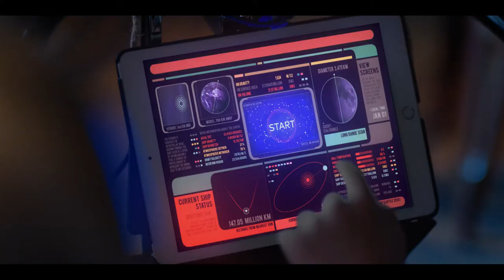Laboratory My Home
თავგადასავალი იწყება სახლიდან!
ავეჯი და აქსესუარები თქვენი ცხოვრების ინდივიდუალური სტილის შესაქმნელად!